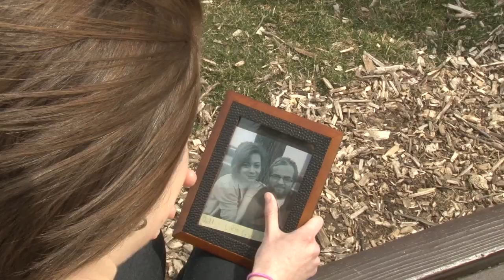Superchic[k] - Bowling Ball Music Video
My final project for COMM 212:  Digital Media Production.  The audio file is from Superchic[k]'s Beauty From Pain 1.1, produced by Columbia Records.